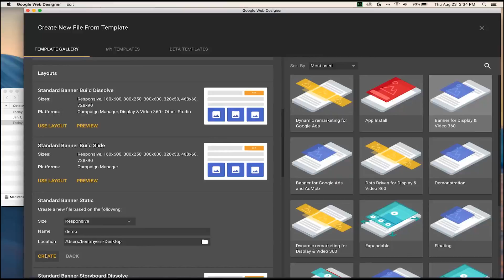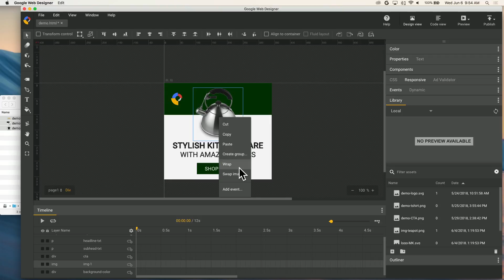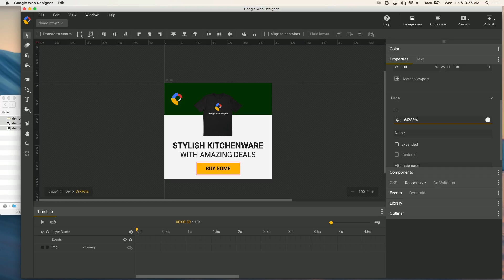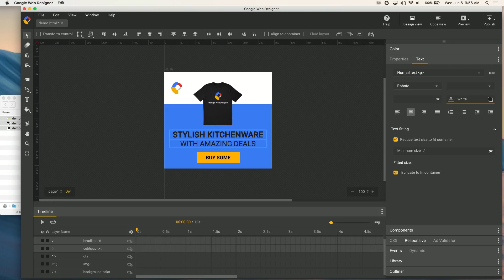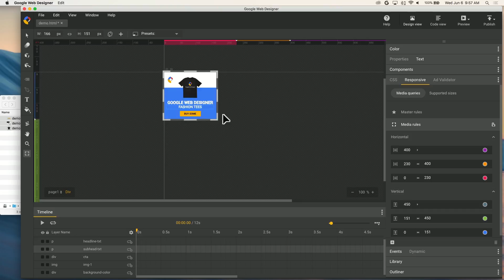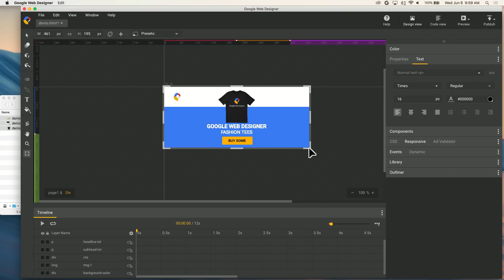Responsive Ad Workflow - Google Web Designer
In this video, Google Web Designer creative specialist Kent walks us through the responsive ad workflow. Learn how to make your own responsive ad quickly and easily from a responsive template.